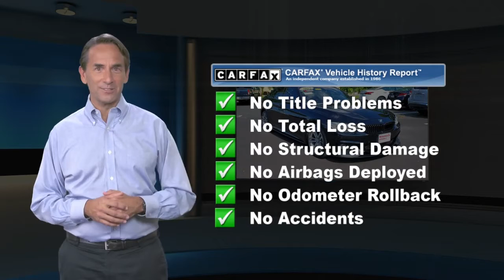Used 2015 BMW 4 Series 428i xDrive, Montgomeryville, PA PN7062B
Series-428i xDrive-Intercooled Turbo Premium Unleaded I-4 2.0 L/122-WBA4A7C5XFD415646/

Montgomeryville Nissan

New Arrival! This is a 2015 BMW 4 Series 428i xDrive . All Wheel Drive Only 27,129 miles which is low for a 2015! *br* *br* This 4 Series, has a great Black Sapphire Metallic exterior, and a clean Black W/Red Highlight interior! *br* *br* Recently underwent a rigorous pre-buy inspection. *br* *br* This model has many valuable options Backup Camera, Sunroof, Bluetooth, Aux. Audio Input, Heated Mirrors, Auto Climate Control, Automatic Headlights, Fog Lights, Multi-Zone Air Conditioning, Rear Air Conditioning, Garage Door Opener, Leather Steering Wheel, Keyless Entry, Power Locks, Power Windows, Power Lift Gate, Seat Memory, Power Folding Mirrors, Steering Wheel Controls, Cruise Control, Rear Bench Seats, and Automatic Transmission. *br* *br* On top of that, it has many safety features Security System, Rain Sensing Wipers, Parking Sensors, Tire Pressure Monitors, Parking Sensors, Traction Control, Brake Assist, Stability Control, and ABS Brakes. *br* Save money at the pump, knowing this BMW 4 Series gets 32.0/22.0 MPG! *br* *br* Call to confirm availability and schedule a no-obligation test drive!  We are located at 991 Bethlehem Pike, Montgomeryville, PA 18936.

[RLVID:5180:54b5b14b1164e653:5aab1f916910db63:1]